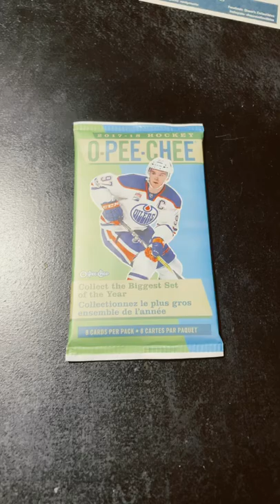Hockey Shoppers Drug Mart $1.49 Pack!